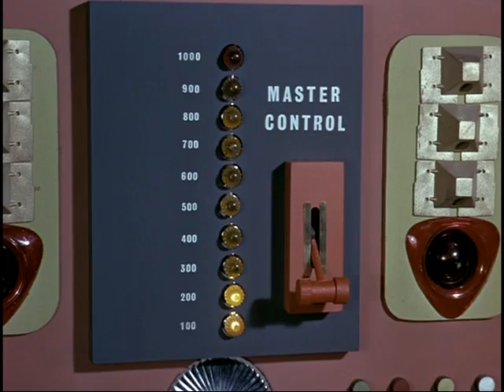Stingray 1964 - S01E02 Emergency Marineville [Full Episode]